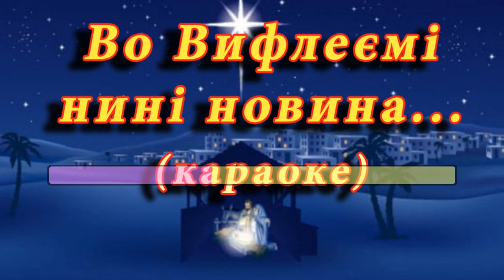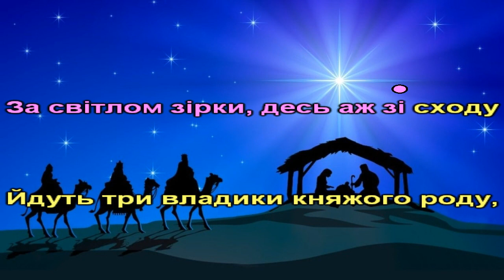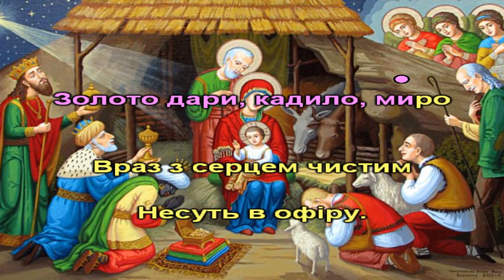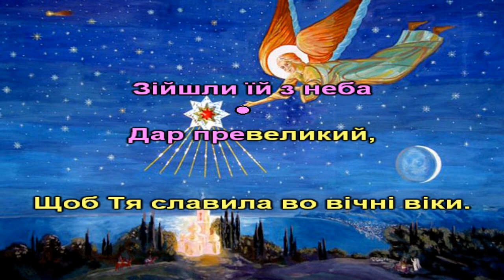Колядка "Во Вифлеємі нині новина" караоке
Автор музики і тексту: Остап Нижанківський
1.  Во Вифлеємі нині новина:
     Пречиста Діва зродила Сина,
     В яслах сповитий поміж бидляти,
     Спочив на сіні Бог необнятий.

2.  Вже Херувими славу співають,
     Ангельські хори Бога витають,
     Пастир убогий несе, що може,
     Щоб обдарити Дитятко Боже.

3.  А ясна зоря світу голосить:
     Месія радість, щастє приносить!
     До Вифлеєма спішіть всі нині,
     Бога звитайте в бідній Дитині!

4.  За світлом зірки, десь аж зі сходу
     Йдуть три владики княжого роду,
     Золото дари, кадило, миро
     Враз з серцем чистим несуть в офіру.

5.  Марія Мати Сина леліє,
     Йосиф старенький пелени гріє,
     А Цар всесвіта в зимні і болю
     Благословить нас на ліпшу долю.

6.  Ісусе милий, ми не богаті,
     Золота дарів не можем дати,
     Но дар ціннійший несем від мира,
     Се віра серця, се любов щира.

7.  Глянь оком щирим, о Божий Сину,
     На нашу землю на Україну,
     Зійшли їй з неба дар превеликий,
     Щоб Тя славила во вічні віки.